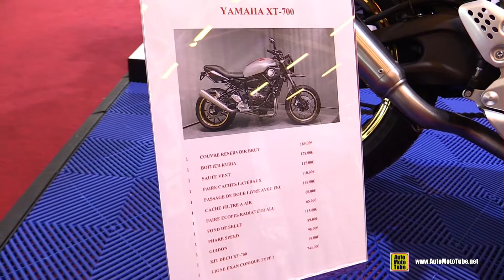2015 Yamaha MT700 Custom Bike - Walkaround - 2015 Salon de la Moto Paris